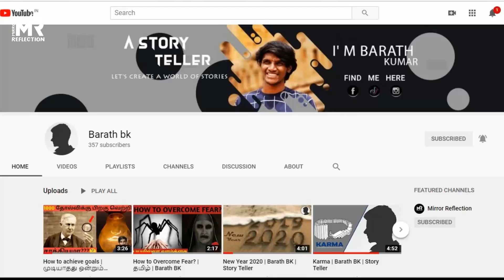இந்த கதை உங்கள் வாழ்க்கையை மாற்றிவிடும்| Life Changing Story Tamil | Secret of success | MR